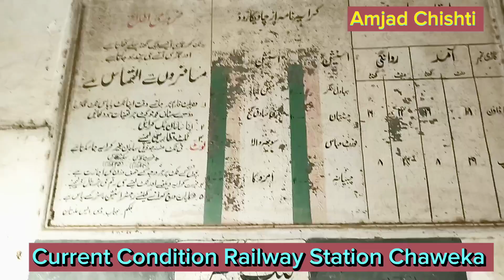Pakistan Railways,Visit Railway Station Chaweka Bahaw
Pakistan Railways, ExpressPakistan Railways,Visit Railway Station Chaweka Bahawalnagar, ExpressRailway Station Name - La La Mousa Railway Station Junction Locomotive - ×××-××-×××× Train Name - Hazara Date - 13/July/2018 Arrival Right Time - 8:12 AM Arriving Time - 9:42 AM Delay Time - 1hrs 30min

Railway Station Name - La La Mousa Railway Station Junction Locomotive - ×××-××-×××× Train Name - Hazara Date - 13/July/2018 Arrival Right Time - 8:12 AM Arriving Time - 9:42 AM Delay Time - 1hrs 30min#punjab